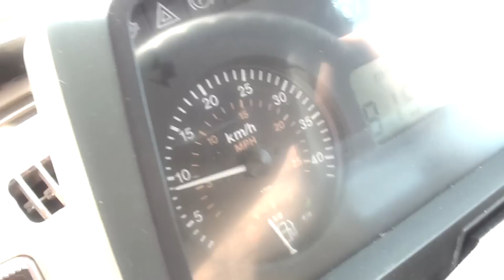MAJOWA ORKA John Deere i Lemken 5 [Full HD]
Orka pod kukurydzę .Jeśli Ci się podobało kliknij łapkę w górę .